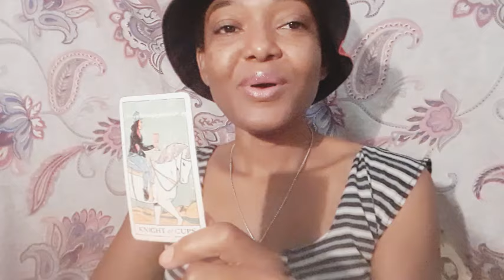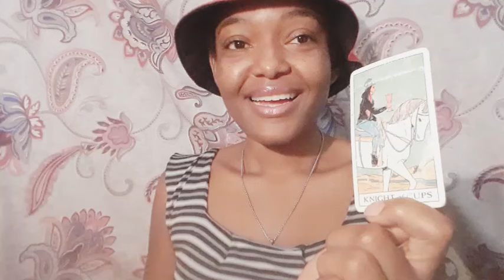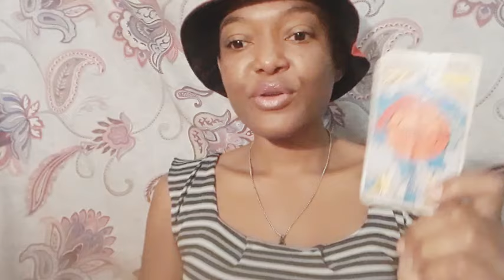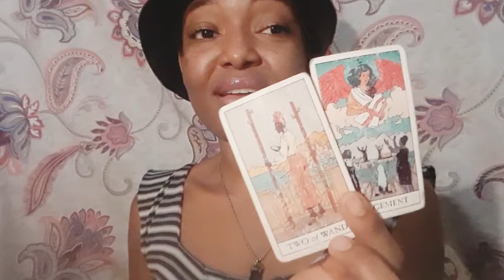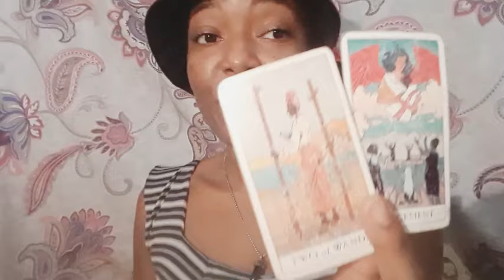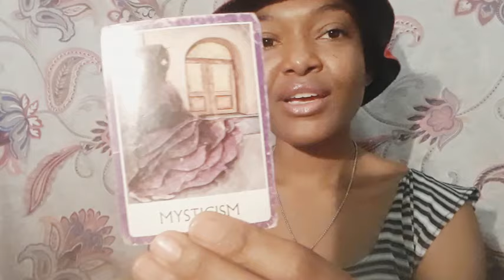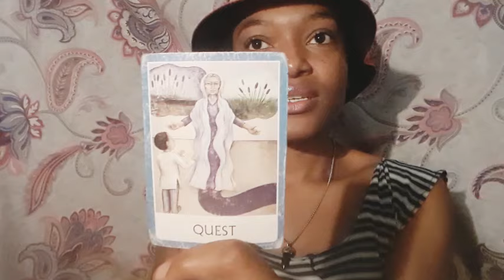Cancer 😄 sweet on you a real authentic connection in soul-mate